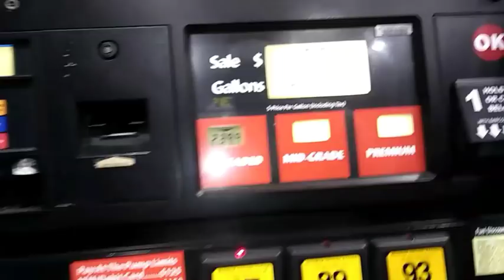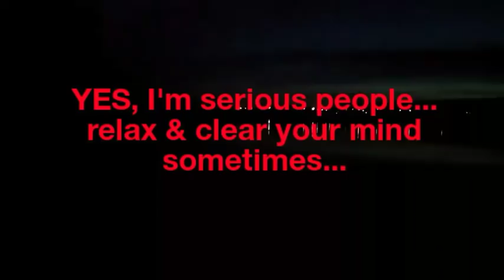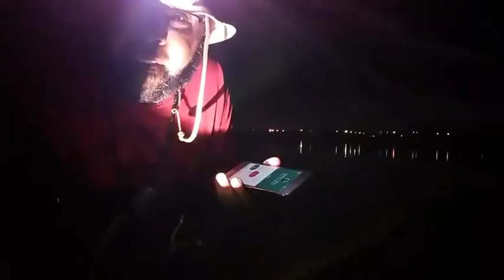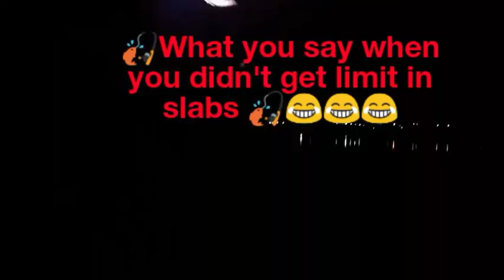*** 🎣 Crappies in Logs & Timber 🎣 *** CRAPPIE FANS MUST SEE *** Crappie Town USA Baby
This is about catch nice size crappies and enjoying the night bite as well. Crappies are hitting at rush hour especially on hot days. Crappies love fallen timber, beaver dams, logs, stumps, bushes, brushpiles etc..

 This is a great video for crappie fishermen or anyone who loves crappies, fishing and outdoors...

MUST WATCH➡➡➡*** NEAR THE END I HAVE A MESSAGE TO TOM HANKS (Castaway)😂😂😂😂. CRAPPIE TOWN USA !!! ***